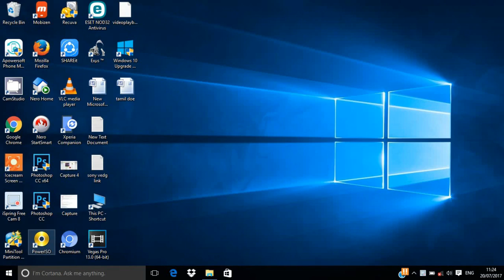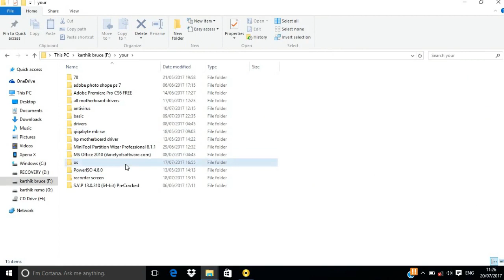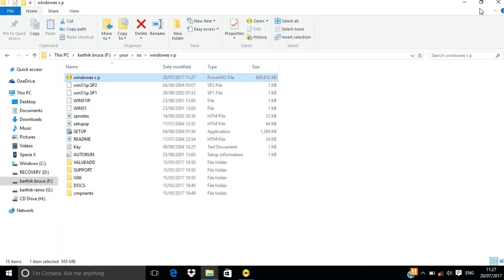how to create image file for o s in tamil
i am showing this videos for   how to create image file for o s in tamil
you first download power i s o software
then open then follow my video